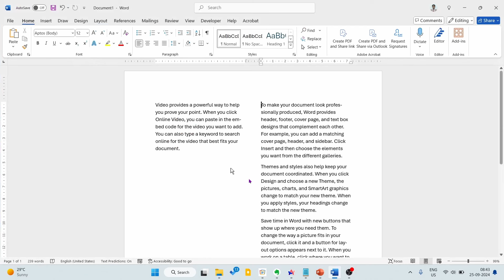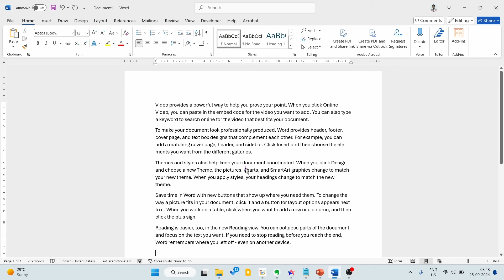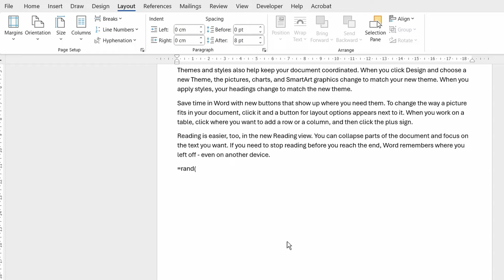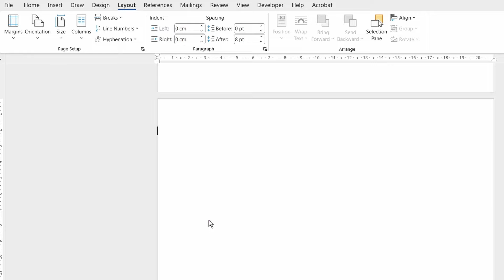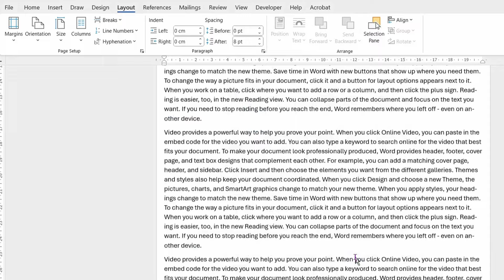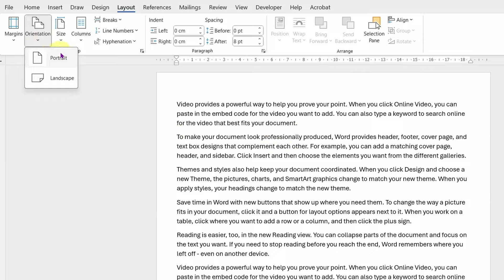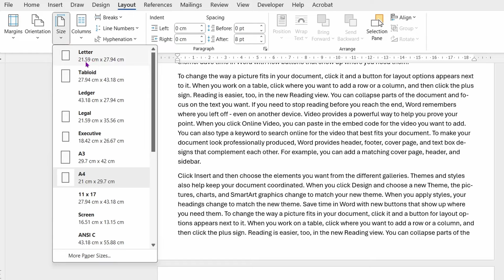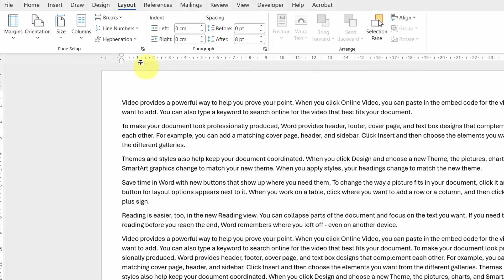👉 Word में Margins, Orientation और Size ऑप्शन्स का Use करना सीखें ! 🔥Word Part 50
MS Word me Layout Tab ke Options ka use karna seekhen.